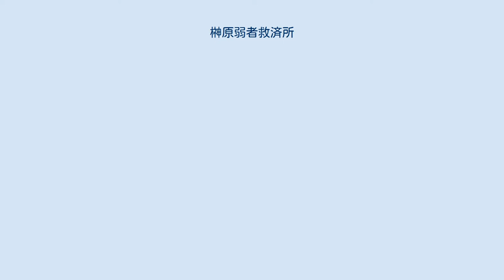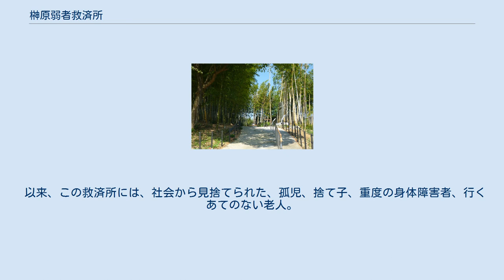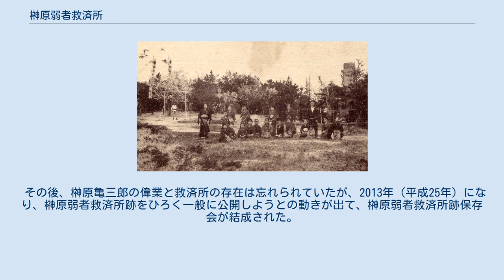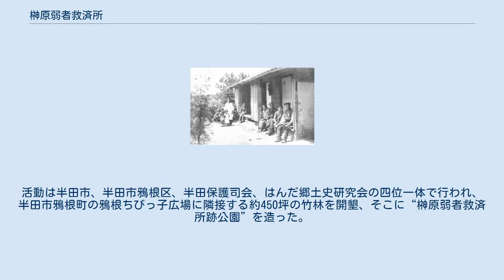榊原弱者救済所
榊原弱者救済所跡と記念碑 救済所の老病者棟 救済所の運動場 榊原弱者救済所（さかきばらじゃくしゃきゅうさいじょ）は、1899年（明治32年）から1930年（昭和5年）にかけて、今の愛知県半田市鴉根町にあった日本で最初で最大の民間の弱者救済所。
地名から鴉根弱者救済所(からすねじゃくしゃきゅうさいじょ)と呼ばれることもあった。
 1898年（明治31年）頃、今の半田市鴉根町（当時・知多郡成岩町鴉根）の丘陵地に、社会的弱者を救済する施設ができた。
施設を造ったのは、榊原亀三郎（1868年 - 1925年）という民間人。
彼は23歳で救済事業に取り組んだが、それ以前は「べっ甲亀」の名を持つ侠客だった。
それも70名もの子分を持つ男だった。
 それが慈善家に転身したのは、静岡刑務所に服役していた際の典獄（刑務所長）川村矯一郎と、日本を代表する慈善家、金原明善との出会いであった。
二人に触発された榊原亀三郎は、故郷の知多郡成岩町に帰り、子分を説得、組を解散した。
そして彼についてくる20数名の子分と共に鴉根の丘陵地を私財で開墾、そこに弱者を救済する施設「榊原弱者救済所」を作り上げた。
 施設の完成は、1899年（明治32年）8月20日。
当初は600坪の敷地に2棟の宿舎だったが、その後、地元の理解も得られるようになり、やがて総面積6万6000坪、そのうち4000坪に11棟の宿舎、武道場、宗教施設などをもつ大きな救済施設となった。
 以来、この救済所には、社会から見捨てられた、孤児、捨て子、重度の身体障害者、行くあてのない老人。
それに刑期を終えて出所しても帰るところのない出獄者、余刑者。
また、遊女の宿などから逃げ出した女性の駆け込み寺のような役目も果たしていた。
それより30年に亘り、計1万5000人もの人を救済した日本で最初にして最大の民間の弱者救済所である。
1925年（大正14年）、榊原亀三郎が事故死。
その5年後、世相が戦争へと走り出した影響も大きく、弱者切り捨てられように、この救済所も閉所された。
 その後、榊原亀三郎の偉業と救済所の存在は忘れられていたが、2013年（平成25年）になり、榊原弱者救済所跡をひろく一般に公開しようとの動きが出て、榊原弱者救済所跡保存会が結成された。
活動は半田市、半田市鴉根区、半田保護司会、はんだ郷土史研究会の四位一体で行われ、半田市鴉根町の鴉根ちびっ子広場に隣接する約450坪の竹林を開墾、そこに“榊原弱者救済所跡公園”を造った。
2013年（平成25年）9月23日同地で公園のお披露目式、記念式典が開かれ、約180名が参列した。
それに併せ、榊原弱者救済所をモデルにした絵本『いばりんぼうのカメ』（文・西まさる　絵・スギウラフミアキ　新葉館出版刊）が出版された。